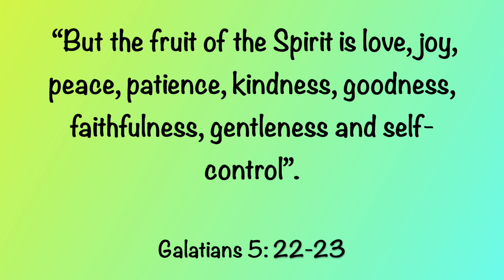The Fruit of the Spirit: Self Control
In this video Josh has to learn to control himself from eating too much chocolate bars. Mr. Stanley teaches him about self-control which is a part of the Fruit of the Spirit.

The script was written by Wesley Rushing and edited by Heather Rushing (AKA My mom)